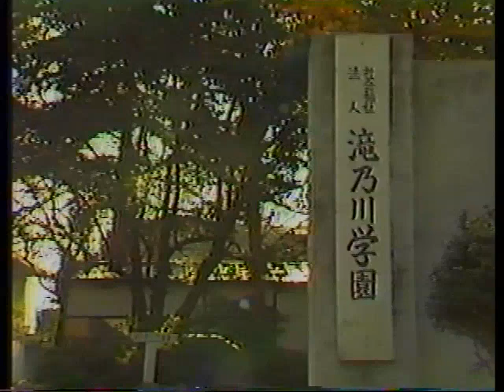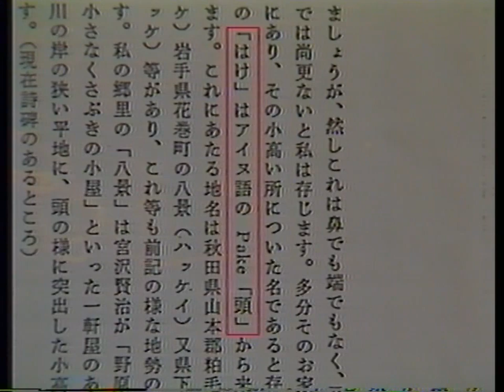【お宝発掘動画】くにたちはけ紀行③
市の特徴的な地形、はけ を巡った映像です。
過去の風景を通じて、この地をめぐる歴史や変わらぬ魅力に、ぜひ触れてみてください。

はけの由来、語源

■国立ビデオひろば（制作：1986年）
1970年代後半から1990年代初頭までの間に国立市が作成した記録映像です。
（くにたち郷土文化館所蔵）